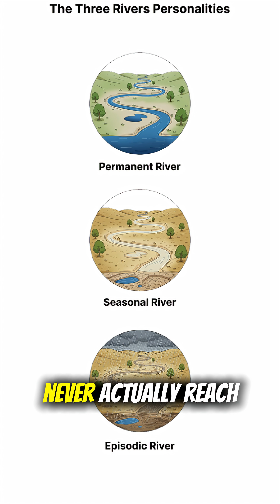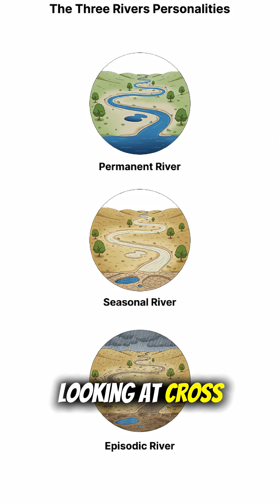The Three River Personalities - Rivers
Grade 12 Geography concepts made simple.

Follow the channel for more bite-sized educational content, on some nonchalant shiiii.